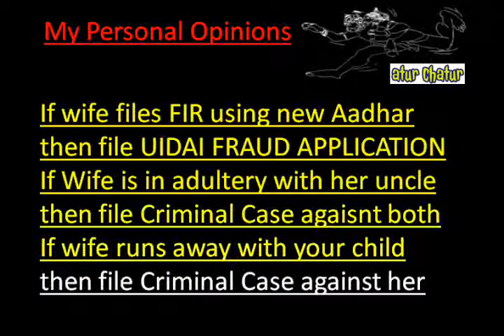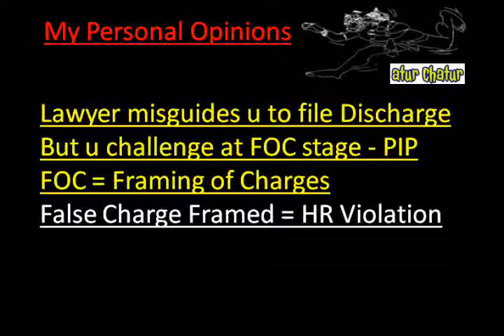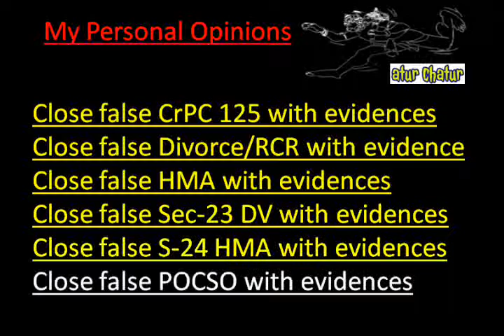Christchurch Europe Top Lawyer NRI Legal Services Best Advocates Non Resident Indian Law Firm I